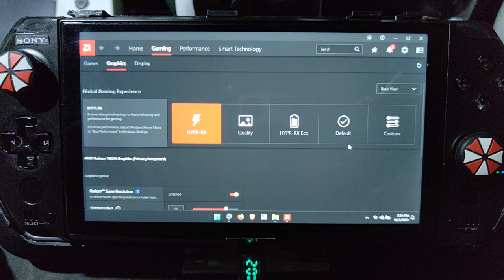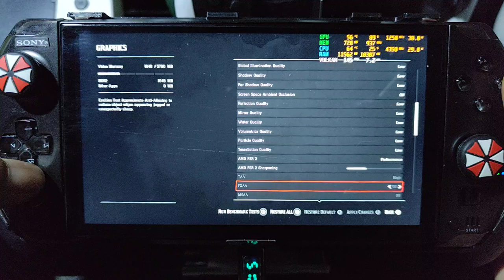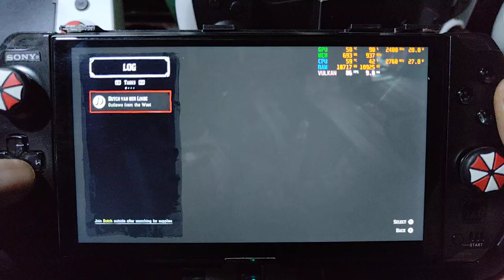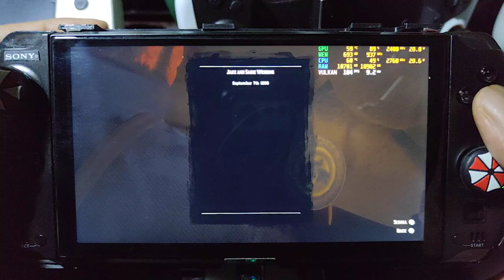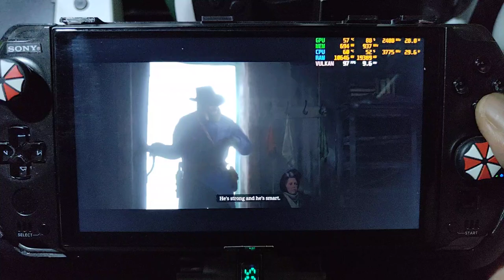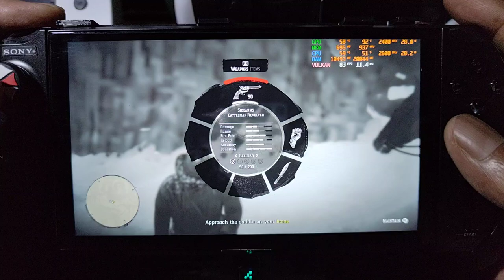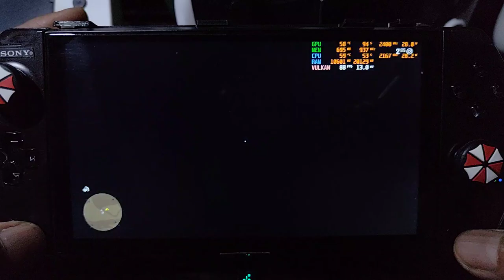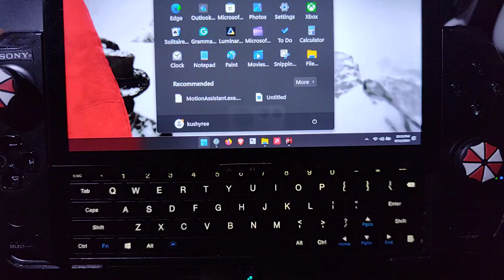RED DEAD REDEMPTION 2 ON GPD WIN 4 7640U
bios = v0.56
ram / storage = 16/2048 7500 mt/s
igpu = 760M
vram = 4gb

setting
720p  low
1080p low